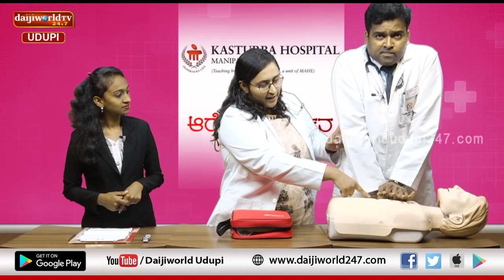Kasturba Hospital, Manipal | Arogya Chintana 2019-20 | Episode 28 | Dr Prithvishri and Dr Vijay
Talk on Preventive Measures to be taken while Cardiac arrest by Dr Prithvishri Ravindra and Dr  Vijay Kumar